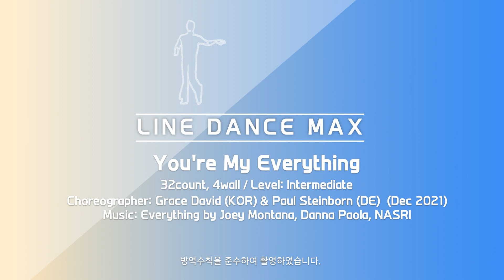You're My Everything Line Dance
Dance Max

32count, 4wall / Level: Intermediate
Choreographer: Grace David (KOR) & Paul Steinborn (DE)  (Dec 2021)

●(사)대한라인댄스 협회 (영등포구 여의도동6가 138-1)
월요일 15:00 ~ 17:00

●강남구 역삼2 문화센터
화요일 15:00 ~ 16:00

●강남구 삼성동 쉼플러스 아카데미
연대84학번 조이라인
월요일 19:00 ~ 20:30

(사)대한라인댄스 협회 교육위원 박준영
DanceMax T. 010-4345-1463